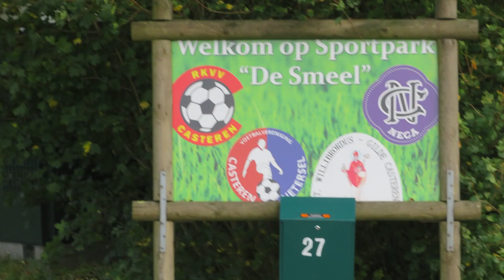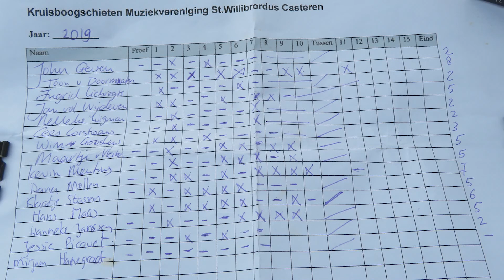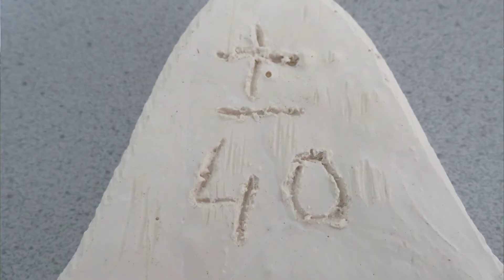koning schieten Casteren 2019 oktober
koning schieten Casteren